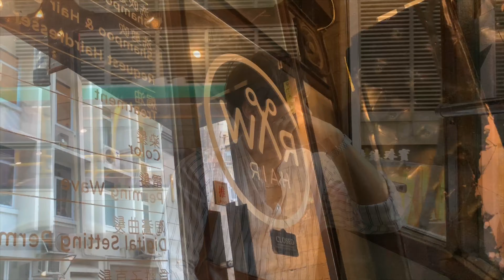TRAVEL VLOG｜香港落髮記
eSe Couple的香港第二天，繼續悠閒的走跳香港！
前陣子我們看了『一條』視頻，介紹了一家非常有名位於中環地帶的理髮廳＆Jazz Bar『Visage One』，慕明拜訪的兩人到了現場才知道預約已滿～在附近繼續悠閒晃逛，莫名發現一家質感不錯的理髮廳『RAW HAIR』，由於絲絲的頭髮實在太長了太打擾他了，就這樣，鼓起勇氣初體驗香港師傅們的好手藝！

傍晚，我們與香港的好友Guby見面！
或許是上天看不下去兩人胡亂走的行程，感動了我們香港好友，帶我們去看美京吃好吃還有喝好酒！第二天的晚餐，在尖沙咀『六公館』餐廳飽足了心與胃！